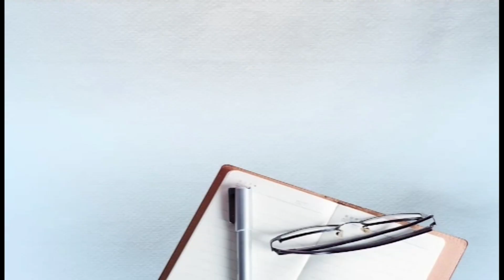ਵਿਧਾਇਕ ਘੁਬਾਇਆ ਨੇ ਜਿੰਨ੍ਹਾਂ ਲੋਕਾਂ ਦੇ ਸਿਰ ‘ਤੇ ਰੱਖਿਆ ਹੱਥ, ਉਨ੍ਹਾਂ ਤੇ ਹੀ ਹੋ ਗਏ ਪਰਚੇ ਦਰਜ਼